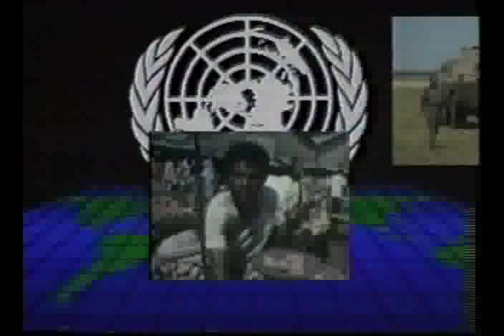United Nations, History and Functions of the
The history of the United Nations, as an international organization, has origins which begin in World War II. Since then its aim and activities have expanded to make it the archetypal international body in the early 21st century.

Winston Churchill first suggested using the name "United Nations" to refer to the wartime Allies. Churchill cited Byron's use of the phrase "united nations" in Childe Harold's Pilgrimage, which referred to the Allies at the Battle of Waterloo in 1815. United States president Franklin Delano Roosevelt adopted the name and the first official use of the term occurred on January 1, 1942 with the Declaration by the United Nations. Learn how the United Nations was formed and how it functions.